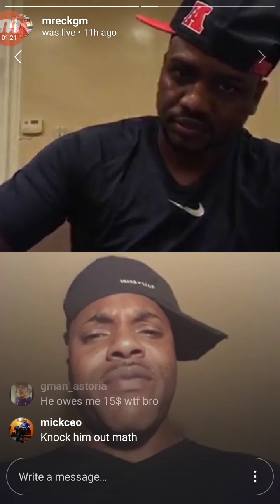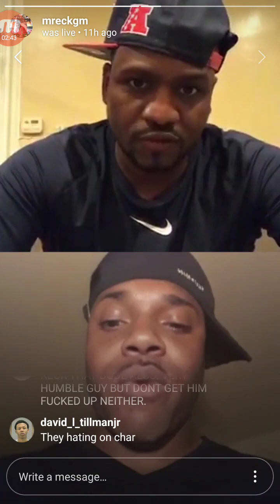MATH HOFFA On CHARLAMAGNE "Getting At Him" Over DIZASTER & SERIUS JONES